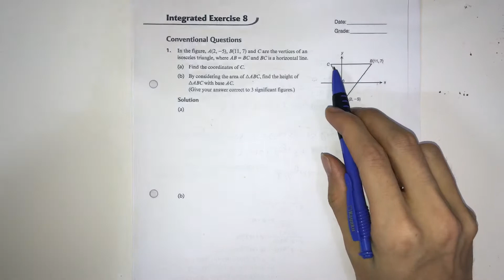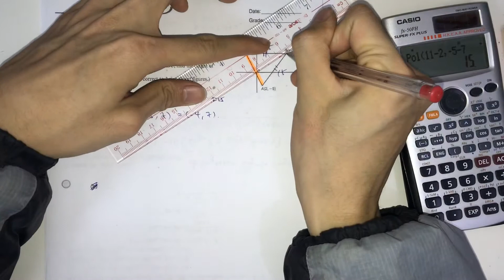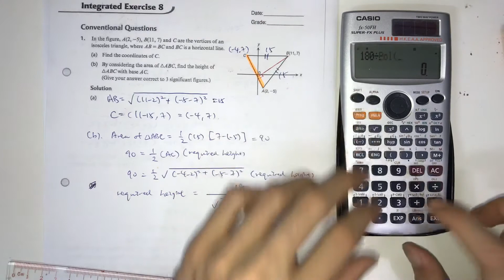Pearson WB 3B Ch8 Integrated Ex8 LQ1